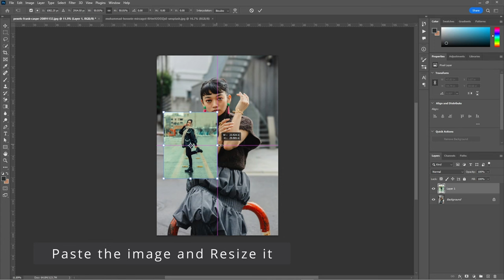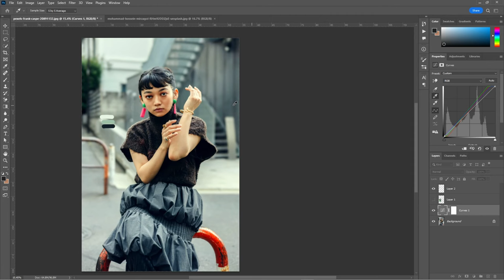Steal the Color Grading from Any Image| Photoshop Tutorial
Hello Guys, In this video, we will learn Quick tutorial on How to Steal Color grade from other images in Photoshop. The tutorial is simplified so it can be easily applied by everyone. Hope you will find it easy and helpful, enjoy the tutorial :)

My works can be seen here

Thankyou for watching , Keep Supporting guys!